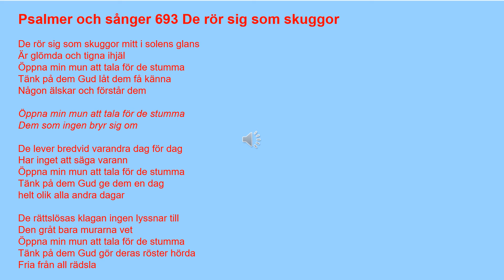Psalmer och sånger 693 De rör sig som skuggor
De rör sig som skuggor mitt i solens glans
Är glömda och tigna ihjäl
Öppna min mun att tala för de stumma
Tänk på dem Gud låt dem få känna
Någon älskar och förstår dem

Dem som ingen bryr sig om

De lever bredvid varandra dag för dag
Har inget att säga varann
Tänk på dem Gud ge dem en dag
helt olik alla andra dagar

De rättslösas klagan ingen lyssnar till
Den gråt bara murarna vet
Tänk på dem Gud gör deras röster hörda
Fria från all rädsla